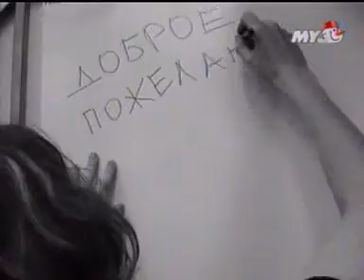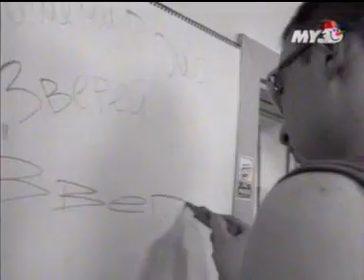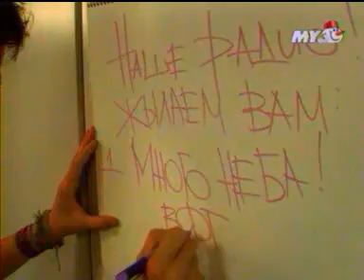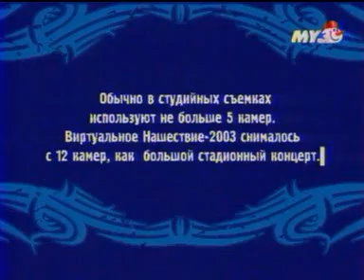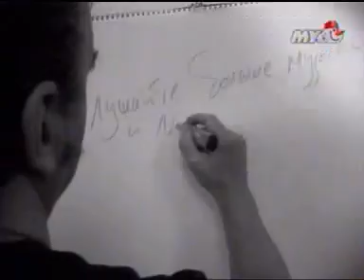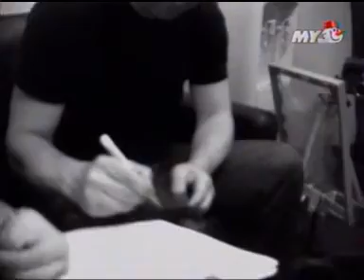Нашествие 2003 серия 2